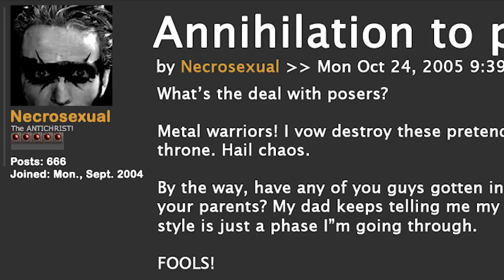Necrosexual interviews Vomitor in Philadelphia - Dec. 5, 2012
The master of total disaster interviews the legendary Australian death metal band Vomitor in Philadelphia, during their first United States tour. Live footage filmed by Andrew Geller. Produced by Shoot First Media. Edited by Jimmy Viola.